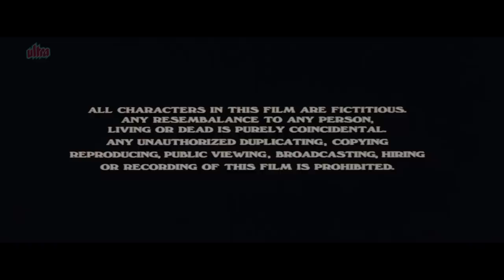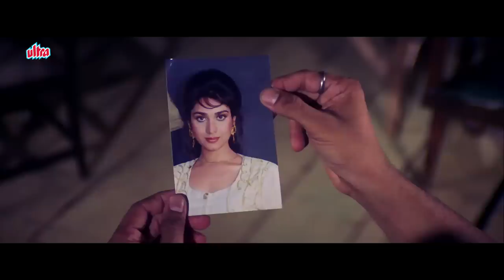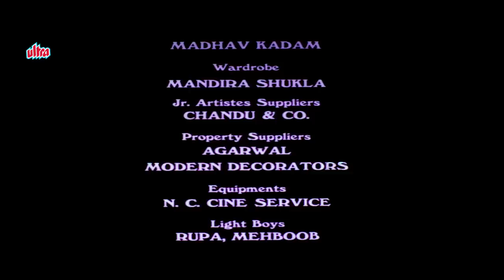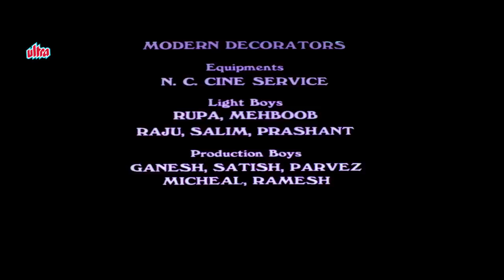Do Rahain Full Movie | Meenakshi Sheshadri Hindi Movie | Milind Gunaji | Bollywood HD Movie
Watch Superhit Hindi Movie Do Rahain (1997)
Starring : Meenakshi Sheshadri, Milind Gunaji, Kanwaljit Singh, Masood Akhtar, Rana Jung Bahadur, Brando Bakshi.